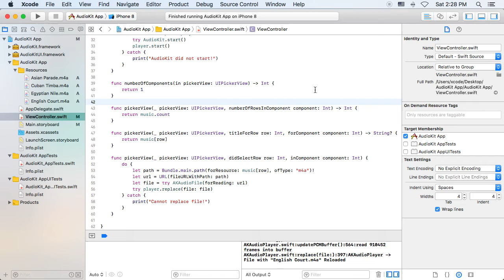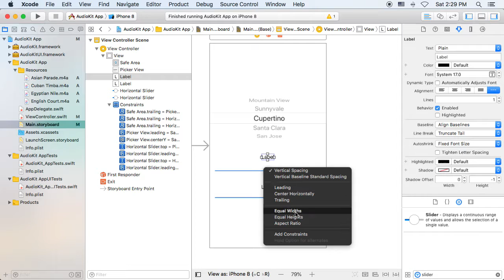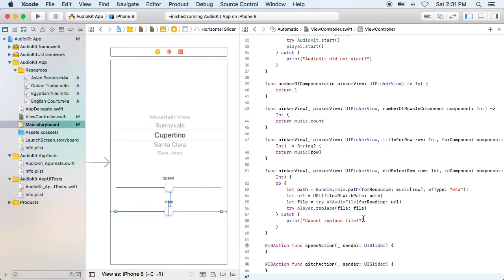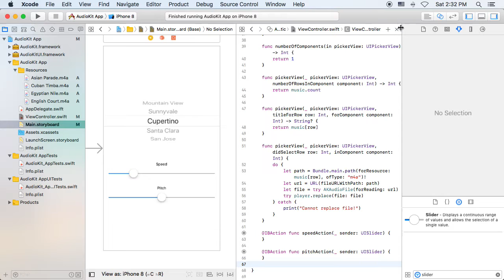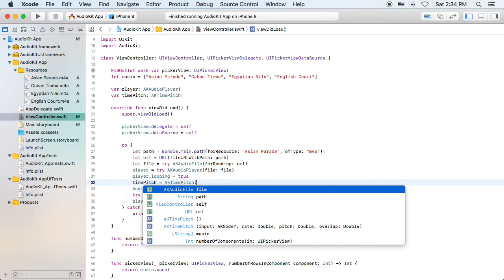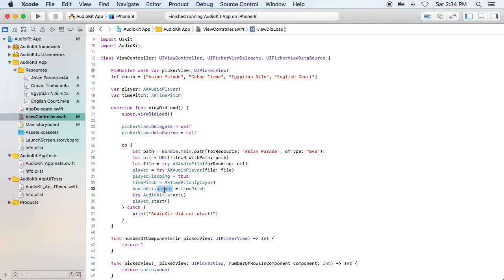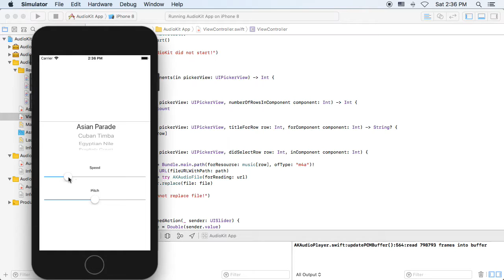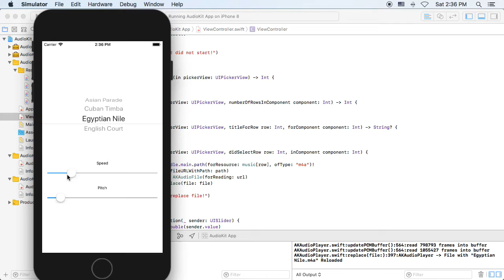Step 06 Adding Audio Effects